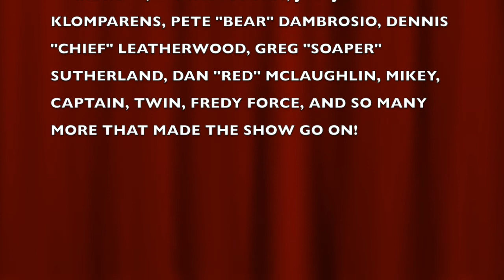BOBBY FRISS - PHOENIX/FORCE - TEARS (1975-1979)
WITH TOM MINELLI, SKEET FERRELL, JOHN BAKER, GREG BEEMAN, DAVE WILK, BRIAN BUDZINSKI, BIG RON STURM, DAN 'RED' MCLAUGHLIN, JIM 'JK' KLOMPARENS, DENNIS 'CHIEF' LEATHERWOOD, GREG 'SOAPER' SUTHERLAND, CHUCK WARDROPE, PETE 'BEAR' DAMBROSIO, CRAPO, THE CAPTAIN, TWIN, MIKEY, ARMIN AND MANY MORE.